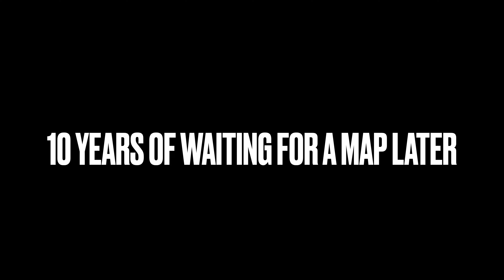The NEW TDS Update Is...Dissapointing...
I just want a NEW TOWER BRO